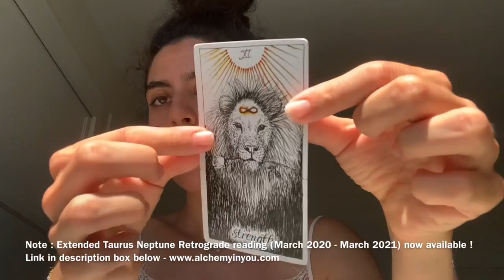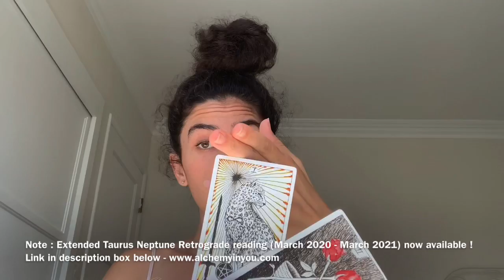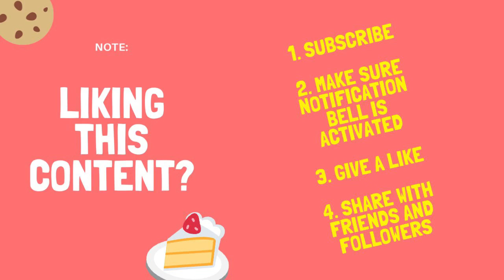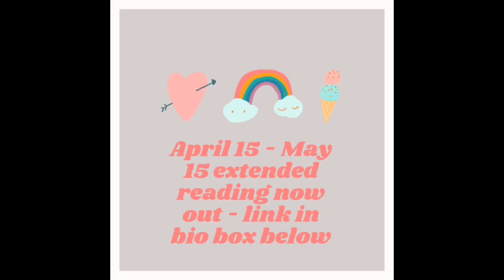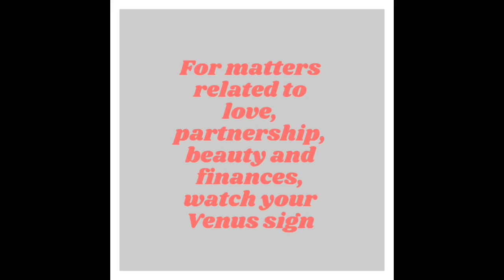Taurus (Neptune Retrograde) 2020-2021 “I’M SHOCKED...WAS THIS THE WAY YOU WANTED IT?” Surprise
Extended Taurus March 2020 - March 2021 Taurus TaurusNeptuneRetrograde #20202021